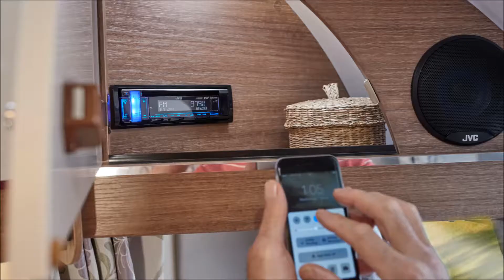2018 Bailey Unicorn 4 | Don Amott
The new 2018 Bailey Unicorn 4 is now available from Don Amott Leisure! The ten model range with layouts catering for up to six people and suitable for both couples and families with medium-sized or large tow vehicles.